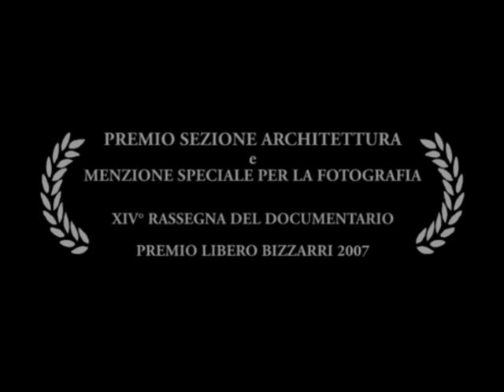Memoriae Causa. Carlo Scarpa e il complesso monumentale Brion (trailer)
Trailer del dvd "Memoriae Causa. Carlo Scarpa e il complesso monumentale Brion" prodotto dalla Fondazione Benetton nel 2007. Il